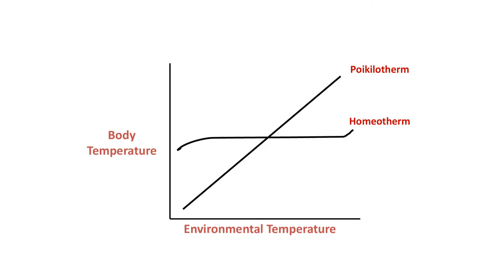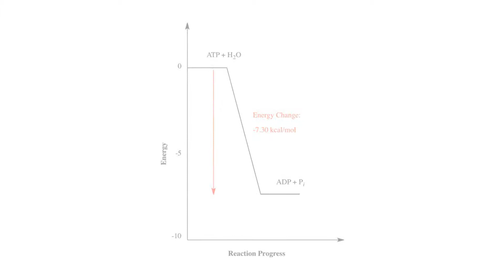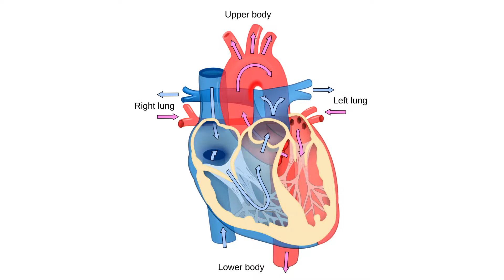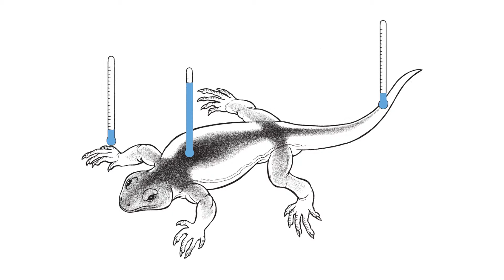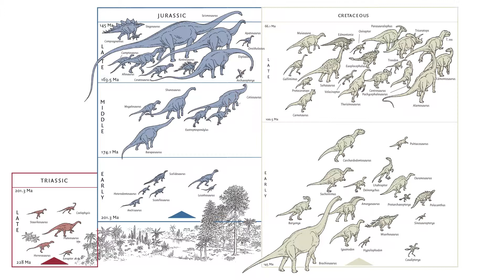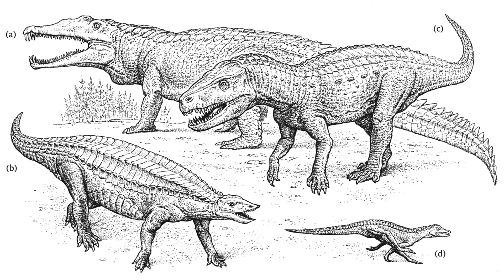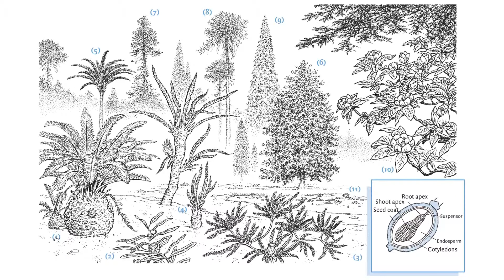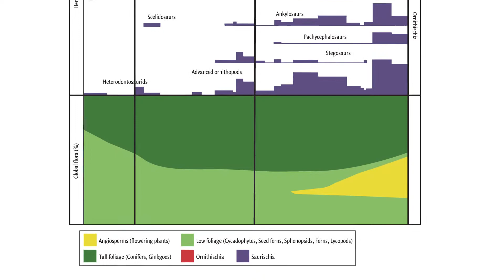Week7VideoLecture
GO 300 Week 7 Video Lecture, Prof. Matt Christopher, Park University